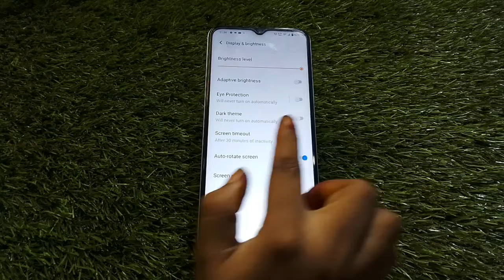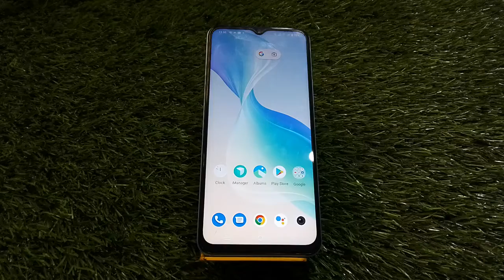Dark Mode On In Iqoo neo 6 Pro, Dark Mode Enable In Iqoo neo 6 Pro, How To Enable Dark Mode In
Dark Mode On In Iqoo neo 6 Pro, Dark Mode Enable In Iqoo neo 6 Pro, How To Enable Dark Mode In Iqoo neo 6 Pro,

Dark_Mode_Setting Iqoo neo 6 Pro